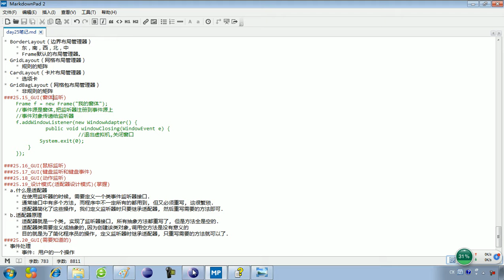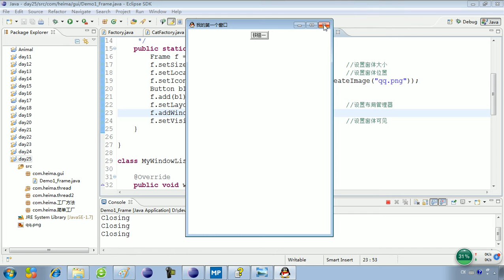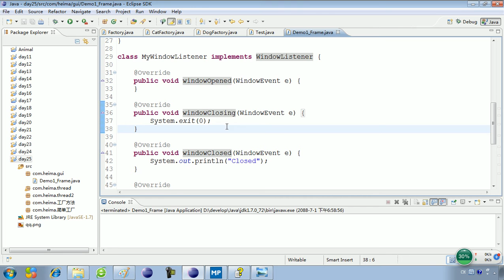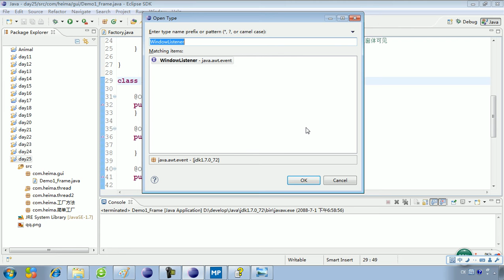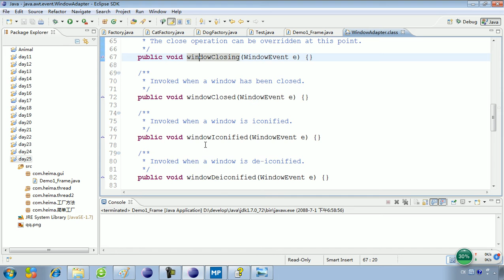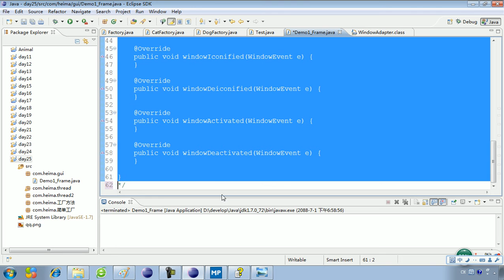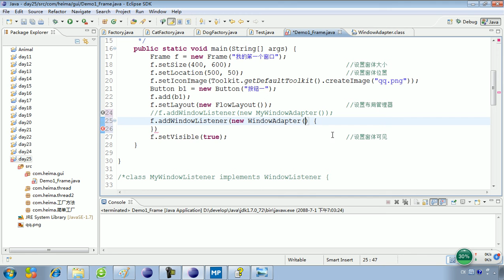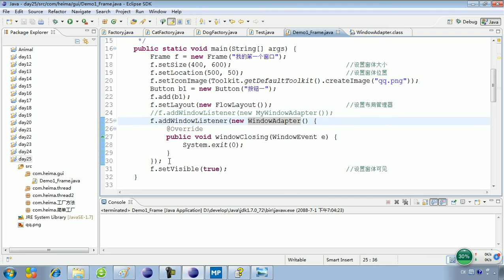25 15 GUI窗体监听